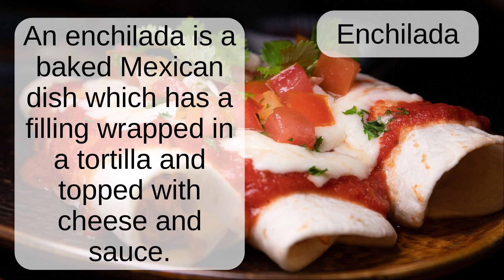Enchilada: Word Pronunciation - Read Along (Australian Accent) Picture Dictionary English